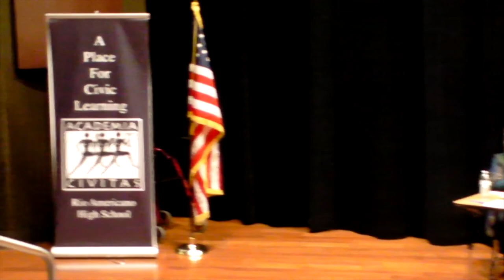League of Women Voters of Sacramento - Congressional District 7 Candidate Forum